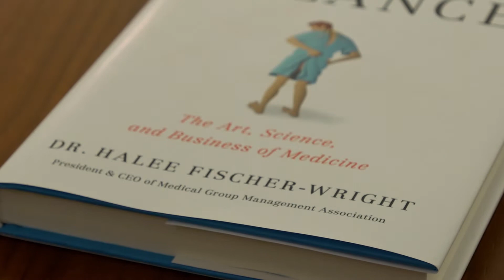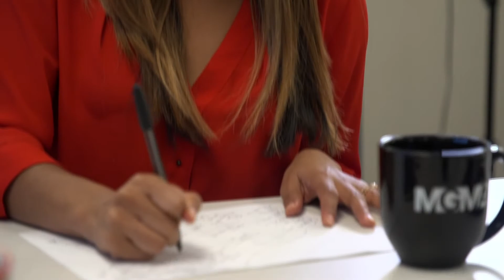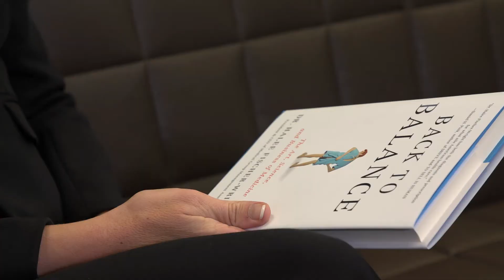'Back to Balance' - A written prescription to fix healthcare for everyone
Rebalancing the healthcare system in America is a hard and messy challenge for everyone working within the healthcare system. Through highly personal insights, MGMA's president and CEO Dr. Halee Fisher-Wright presents a prescription to fix healthcare for everyone, in her new book "Back To Balance."

This segment was produced as part of ‘Frontline Healthcare Leaders’ an in-depth, news and current affairs-style program produced in collaboration by MGMA and ITN Productions. The program investigates medical practice management as an integral part of a successful healthcare system, and an exciting, fulfilling career. ‘Frontline Healthcare Leaders’ features interviews, news items and sponsored editorial profiles of leaders and key organizations, showcasing the great hard work that takes place every day, improving the effectiveness and professionalism of medical group managers and the quality of patient care.